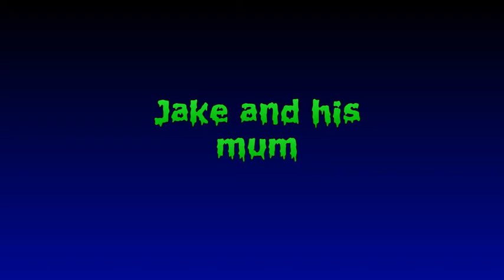Melanie & Jake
Shark attack